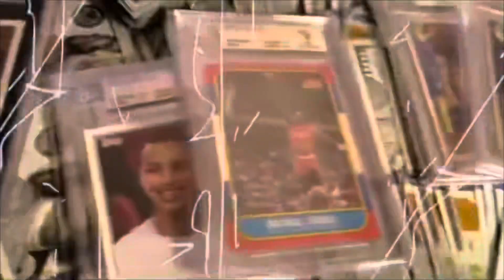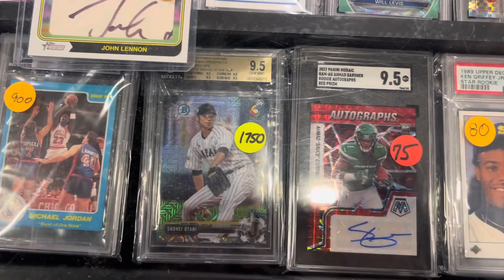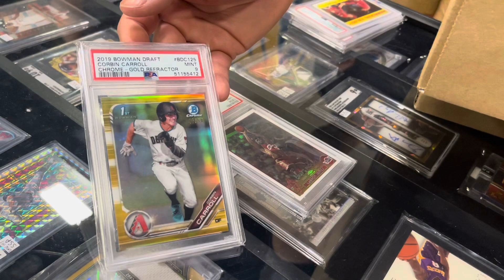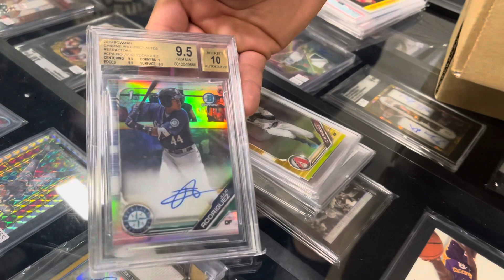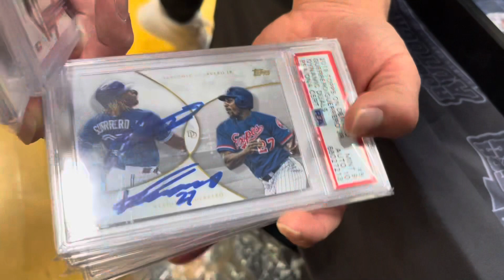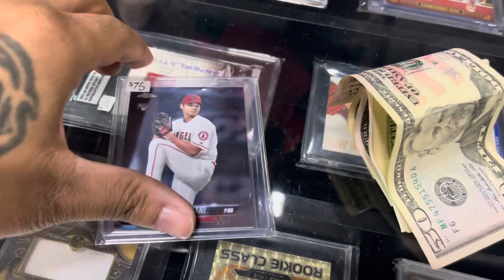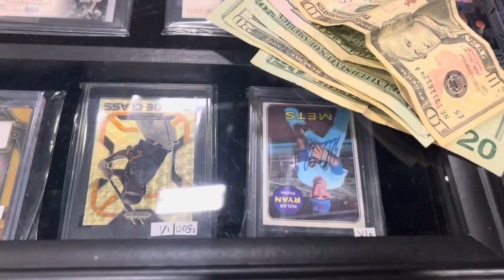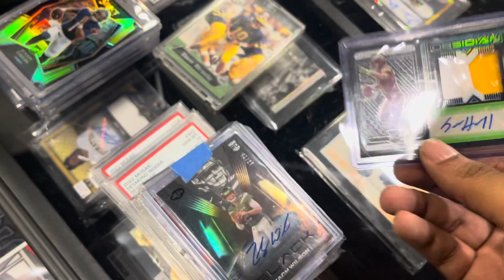The Valley Sports Card Showcase! September 2023 in Phoenix, AZ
I set up a table at The Valley Showcase out in PHX, AZ I picked up a few bangers and sold a couple to I ran into a bunch of the homies as well!

FOLLOW ME OVER ON INSTAGRAM @RookiePatchAutograph I AM ALWAYS BUYING/SELLING/TRADING AND TALKING CARDS